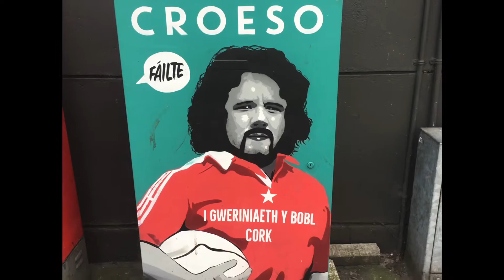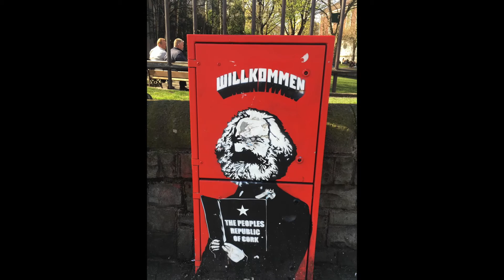Street Art Cork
Street Art Cork - Electric panels.

Cork, from corcach, meaning "marsh") is the second largest city in Ireland. Located in the south-west of Ireland, in the province of Munster, since an extension to the city's boundary in 2019, its population is c.210,000.